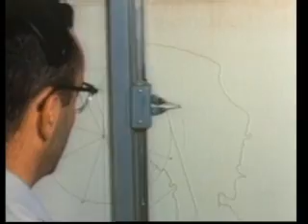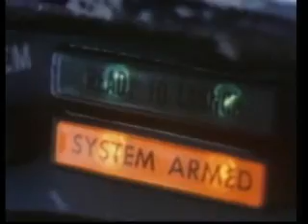Frontiers of Flight: The Threshold of space 1992 (part 3)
This incredible and rare documentary presented by the discovery channel and the smithsonian institute about the beautiful X-15... and the heroes who flew it...

 "199 flights where made for the X-15 program... for the space shuttle and for whatever winged vehicle may follow looking to fly across the threshold of space and back... its legacy is immense"